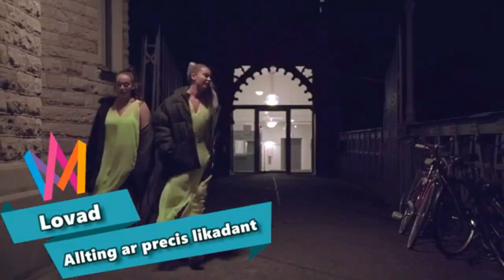MELODIFESTIVALEN 2021 - ALLA ARTISTER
Video with participants of the contest ( songs will be released in February 2021)

Danny Saucedo - «Dandi Dansa» (Danny Saucedo, Karl-Johan Råsmark);

Lovad - «Allting är precis likadant» (Mattias Andréasson, Alexander Nivek, Lova Drevstam, Albin Johnsén);

Kadiatou - «One Touch» (Joy Deb, Linnea Deb, Jimmy «Joker» Thörnfeldt, Anderz Wrethov);

Mustasch - «Contagious» (Ralf Gyllenhammar, David Johannesson);

Eva Rydberg & Ewa Roos - Rena rama ding dong (Göran Sparrdahl, Kalle Rydberg, Ari Lehtonen);

Emil Assergård - Om allting skiter sig (Emil Assergård, Jimmy Jansson, Jimmy ”Joker” Thörnfeldt, Anderz Wrethov, Johanna Wrethov);

Tess Merkel - Good Life (Tony Malm, Tess Merkel, Palle Hammarlund, Mats Tärnfors);

Paul Rey - The Missing Piece (Fredrik Sonefors, Laurell Barker, Paul Rey);

Arvingarna - Tänker Inte Alls Gå Hem (Stefan Brunzell, Nanne Grönvall, Thomas G:son, Bobby Ljunggren)

Dotter - Little Tot (Johanna «Dotter» Jansson, Dino Medanhodzic);

Elisa Lindström - Den du är (Bobby Ljunggren, Ingela Pling Forsman, Elisa Lindström);

Lillasyster - Pretender (Isak Hallén, Jakob Redtzer, Martin Westerstrand, Ian Paolo Lira, Palle Hammarlund);

Frida Green - The Silence (Anna Bergendahl, Bobby Ljunggren, David Lindgren Zacharias и Joy Deb);

Charlotte Perrelli - Still Young (Thomas G:son, Bobby Ljunggren, Erik Bernholm, Gharlie Gustavsson);

Patrik Jean - Tears Run Dry (Herman Gardarfve, Patrik Jean, Melanie Wehbe);

WAHL feat. SAMI - 90-talet (Sami Rekik, Christopher Wahlberg, Josefin Glenmark, Jesper Welander, Andreas Larsson);

Nathalie Brydolf - Fingerprints (Andreas Stone Johansson, Etta Zelmani, Laurell Barker, Anna-Klara Folin);

Anton Ewald - New Religion (Jonas Wallin, Joe Killington, Anton Ewald, Maja Strömstedt)

The Mamas - In The Middle (Emily Falvey, Robin Stjernberg, Jimmy Jansson)

Jessica Andersson - Horizon
(David Kreuger, Fredrik Kempe, Marcus Lidén, Christian Holmström)

Sannex - All Inclusive (Greta Svensson, Hans Thorstensson)

Clara Klingenström - Behöver inte dig idag (Clara Klingenström, Bobby Ljunggren, David Lindgren Zacharias)

Efraim Leo - Best Of Me (Efraim Leo, Cornelia Jakobsdotter, Amanda Björkegren, Herman Gardarfve)

Tusse - Voices (Joy Deb, Linnea Deb, Jimmy "Joker" Thörnfeldt, Anderz Wrethov)

Julia Alfrida - Rich (Julia Alfrida, Jimmy Jansson, Melanie Wehbe)

Alvaro Estrella - Baila Baila (Anderz Wrethov, Linnea Deb, Jimmy "Joker" Thörnfeldt)

Klara Hammarström - Beat Of Broken Hearts (David Kreuger, Fredrik Kempe, Niklas Carson Mattson, Andreas Wijk)

Eric Saade - Every Minute (Eric Saade, Linnea Deb, Joy Deb, Jimmy "Joker" Thörnfeldt)